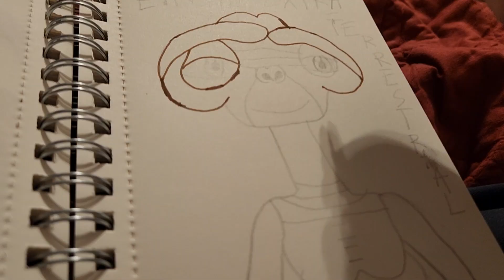How To Drawing E.T. In Coloring From E.T. The Extra-Terrestrial.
It's The Coloring Page Of E.T.
From E.T. The Extra-Terrestrial.
For Universal Pictures And Amblin Entertainment.
In Comcast NBCUniversal And Steven Spielberg.